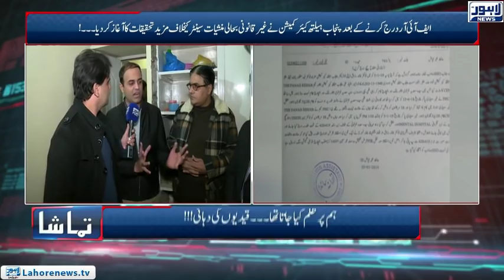Tamasha Episode 532 - Part 3